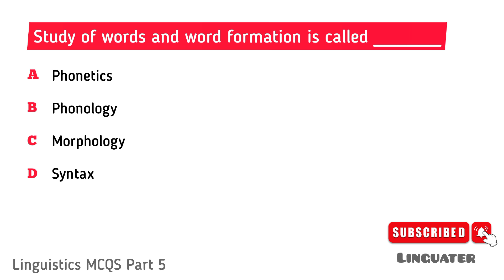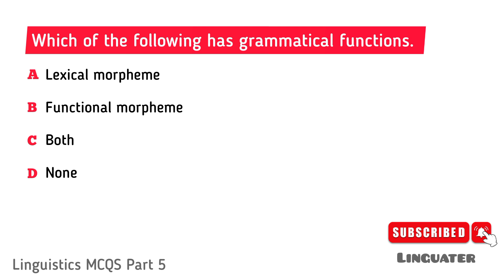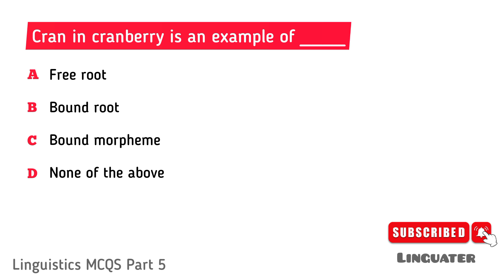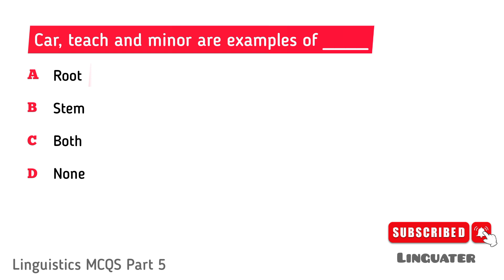Morphology MCQS - || Linguistics MCQS -Morphology Quiz - Linguistics Quiz - ESOL - LSA exams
🌐 A Complete Solution of Linguistics & ELT for Competitive Exams